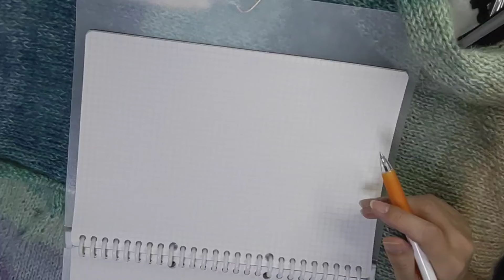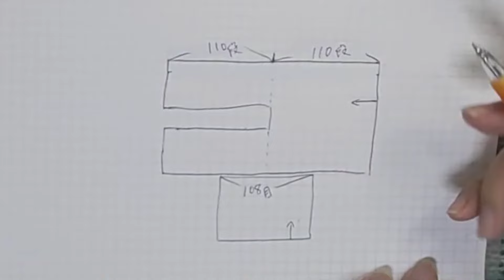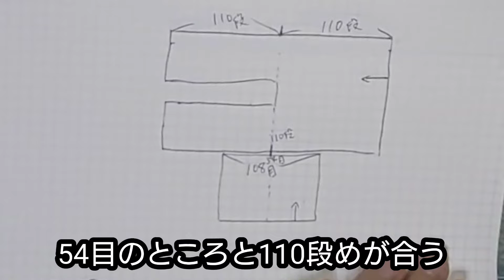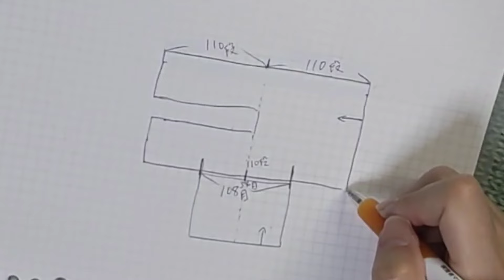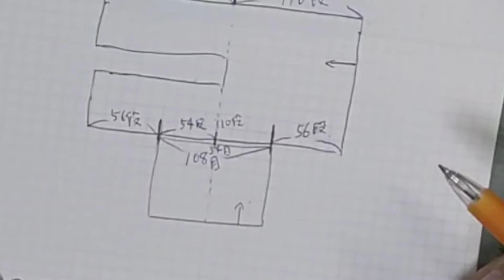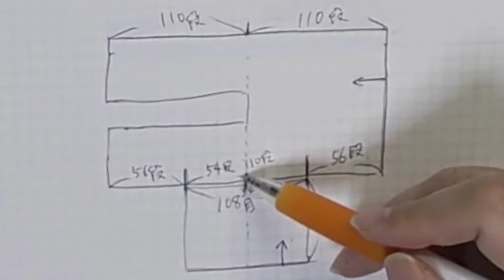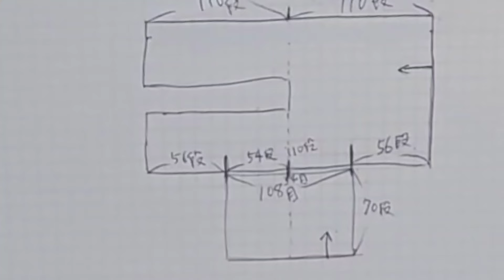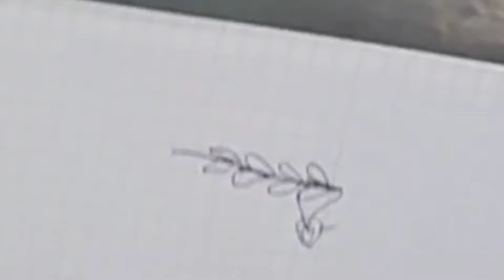(672)アルパカミックスロールでワイド袖のカーディガン編みます。袖と身頃をはぎ合せる#ユザワヤ